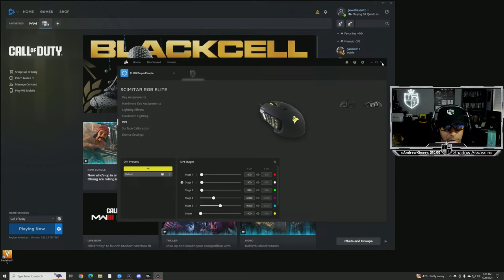🔴LIVE-WARZONE 3 | ANYTHING THAT CAN HAPPEN, WILL HAPPEN | 1440P | !Kick | !Twitch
Playing the WARZONE on pc.

Use Creator Code: JEWELIEJEWELZ

Graphic Designer: @Jacobthomasdesigns (Made my logo, banner, emoji's etc.)

Stream Rig: CyberPowerPC - Gamer Panzer Desktop - Intel Core i7-7700K - 32GB Memory - NVIDIA GeForce RTX 2080 Super - 2TB HDD + 240GB SSD - White

New Subs will show up on screen if you make sure your channel is not set to private.

Rules:
*Be respectful
*No negativity
*No self promoting your channel
*Have fun
*No racism
*No politics